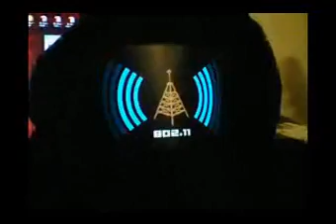Sound sensitive wifi shirt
I swapped the driver module from my ThinkGeek equaliser shirt to my WiFi detector shirt.
This way it looks a bit like Jonny Greenwood's shirt but it lights up!

Song = 15 Step by Radiohead